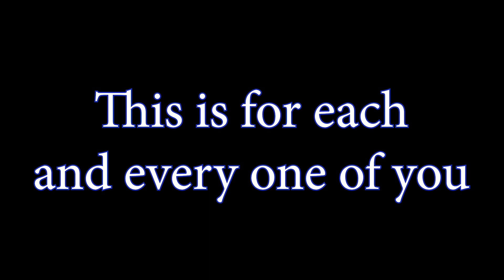😍500 Subscriber Special 😍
Thank you all so much for the big 500! This has been an amazing journey and I have YOU to thank for making it that way. I love reading your comments saying how my animations make you laugh. And I hope that I can continue to make you laugh. So here is to more videos, more fun, and more laughter. Thank You guys so much.

Navillus Studio is a family owned Film Company dedicated to making fun, family friendly content. Our mission is to create a safe place where you can enjoy high-quality videos without fear of inappropriate content.

We are so excited that you’re here and would love to hear from you. So make sure to leave a comment or message us anytime on our social pages. Thank you so much for visiting and we hope you will stick around and give us a chance to know you. God bless you.